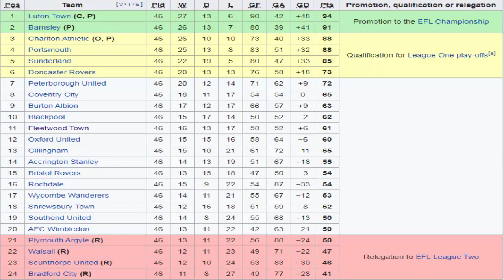Barnet F.C. 0 v Fleetwood Town F.C. 2 | No cup no magic | GAMEDAY! Vlog! (10/11/2019)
Here is my Gameday Vlog of Barnet F.C. V Fleetwood Town F.C. that took place at The Hive Stadium on the (10/11/19) 1st round FA Cup.